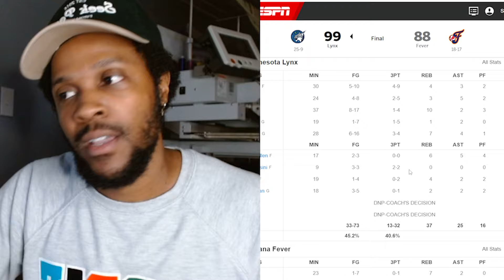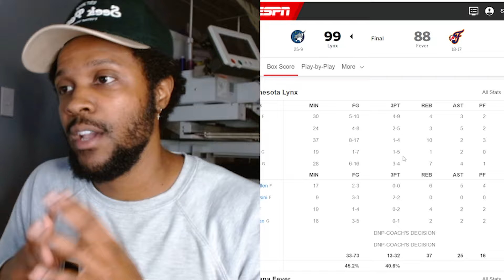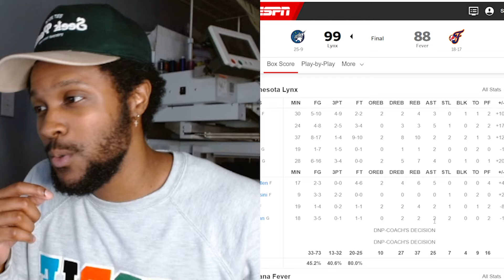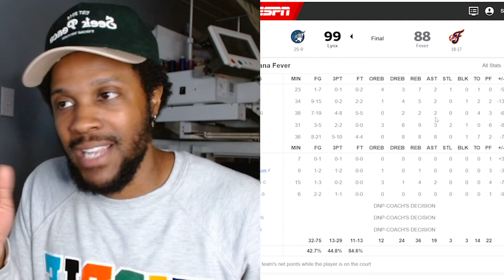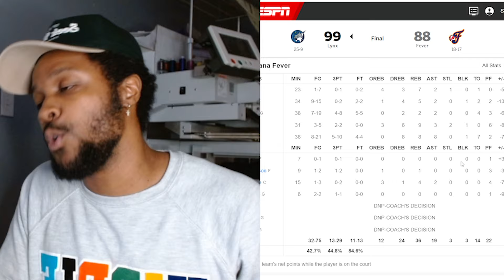CAITLIN CLARK ALMOST HAD ANOTHER TRIPLE DOUBLE IN A TOUGH LOSS TO NAPHEESA AND THE LYXN!